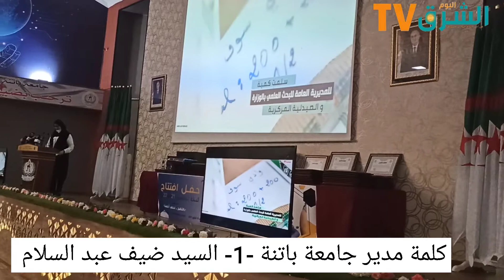باتنة/ فعاليات انطلاق السنة الجامعية الجديدة 2021-2022 بجامعة باتنة 1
تقرير : ماسي صحراوي